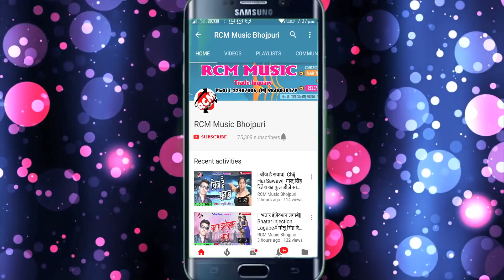स्मिता सिंह का 2018 का सबसे बड़ा रोमांटिक वीडियो || एनर्जि बा सखी हमरो भतार के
Title: Energy ba sakhi Hamaro Bhatar Ke
Singer: Smita Singh
Lable: RCM Music
Lyrics: Adit Raj